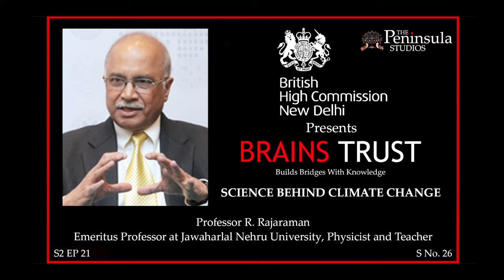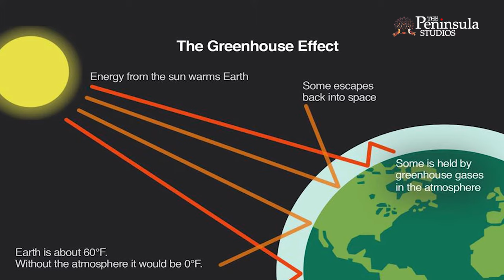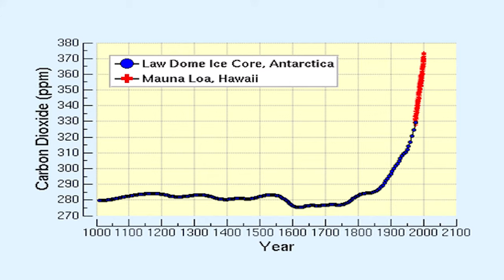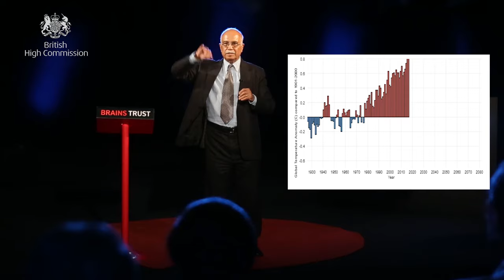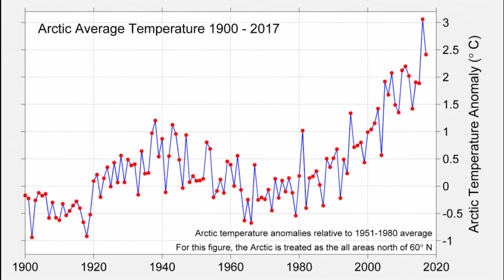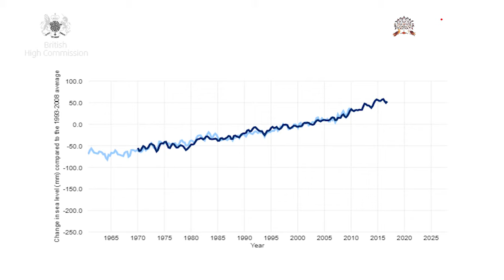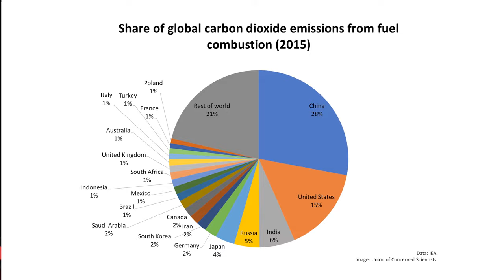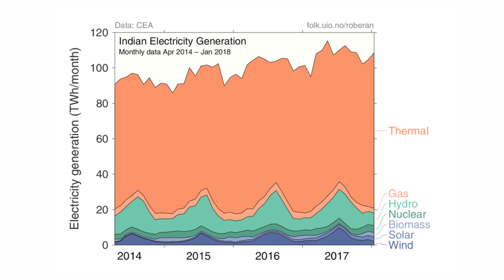Climate Change | Professor R. Rajaraman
Science Behind

Professor R. Rajaraman, Emeritus Professor At JNU, Physicist and Teacher